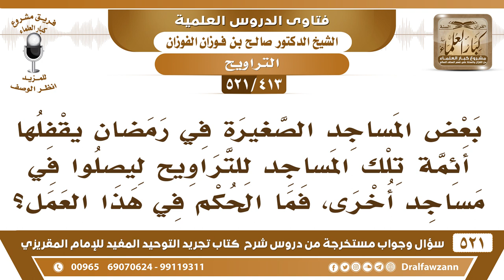[413 -521] بعض المساجد الصغيرة في رمضان يقفلها أئمة تلك المساجد ليصلوا التراويح في مساجد أخرى!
-[413 -521] السؤال: بعض المساجد الصغيرة في رمضان يقفلها أئمة تلك المساجد للتراويح ليصلوا في مساجد أخرى، فما الحكم في هذا العمل؟
الجواب: تختلف الأحوال إذا كانوا يجتمعون في مسجد واحد، ويُصلون جميعًا فلا بأس بذلك إذا كانوا يجتمعون في مسجد متوسط وتكثر الجماعة فيه، فلا مانع من ذلك.
للاشتراك في قناة الشيخ صالح الفوزان

للاستفسار والإقتراحات والدعم
رئيس الفريق
لمشروع كبار العلماء